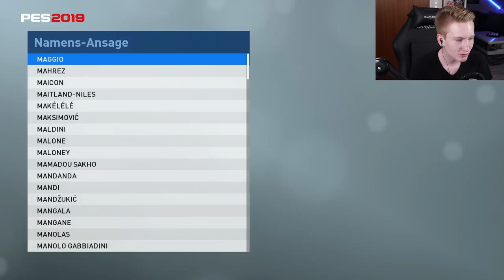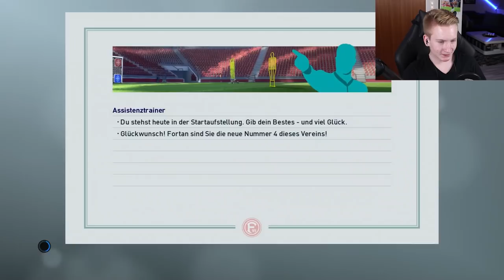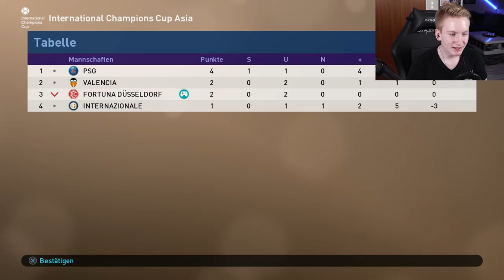START IN DER BUNDESLIGA😱😍🔥|| PES 19 Verteidiger-Karriere #001 || Fortuna Düsseldorf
- VerteidigerKarriere

Ihr hört gerne Musik dann probiert das doch mal aus: